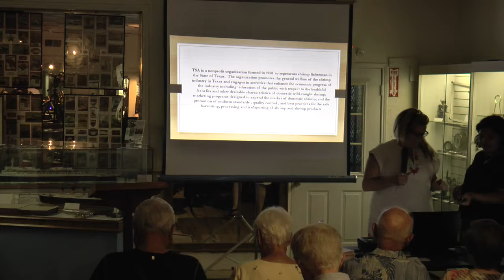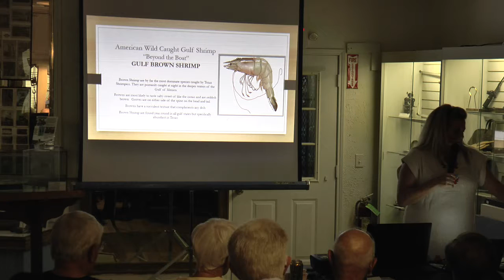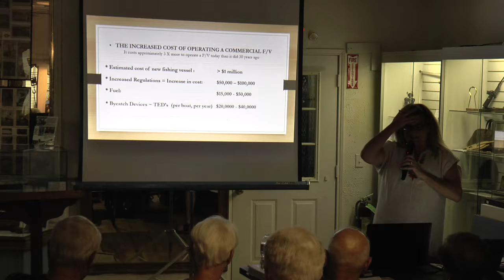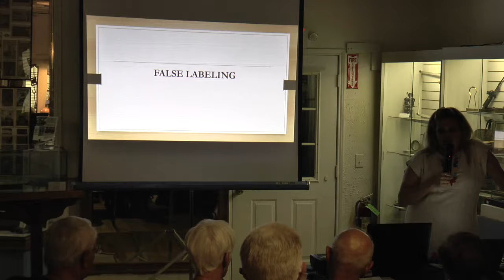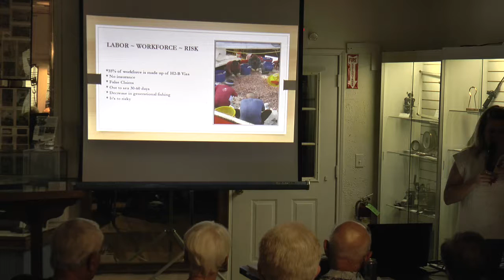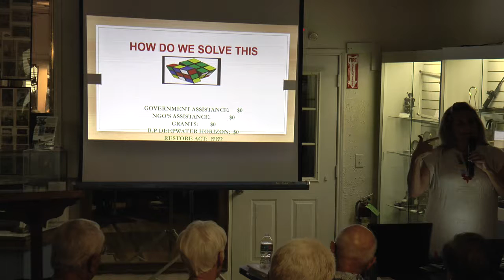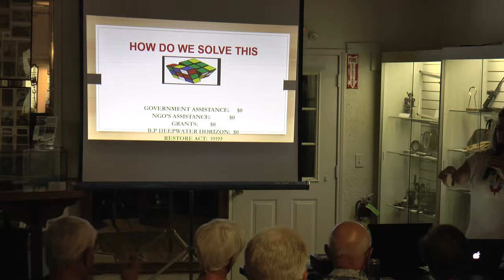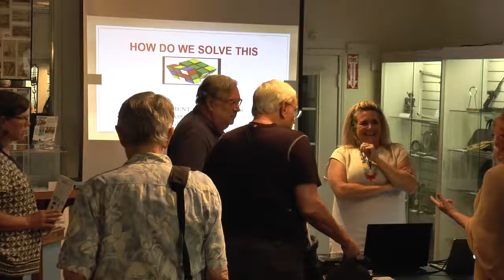Texas Shrimp Association by Andrea Hance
The Texas shrimping industry is one of the most regulated, complex, dangerous, and misconstrued industries in the world. It is a fascinating story of pure resilience, hard work, and the sheer will of families who are determined to carry on a Texas tradition. Join us on September 20 to hear Andrea Hance, Executive Director of the Texas Shrimp Association, speak about this important industry and the issues it encounters, from environmental topics to related laws and safety regulations.

Andrea Hance is the Executive Director of Texas Shrimp Association, a non-profit organization formed in 1950 whose primary goal is to protect and grow the Texas Gulf shrimp industry. The organization not only promotes Gulf shrimp, but deals with a broad array of issues related to this industry, including crew safety, environmental topics, gear enhancement, crew training, labeling laws, and import issues.